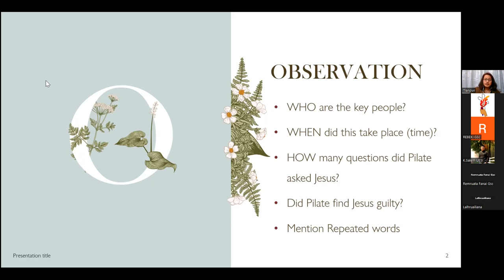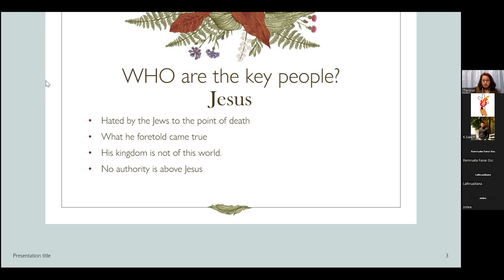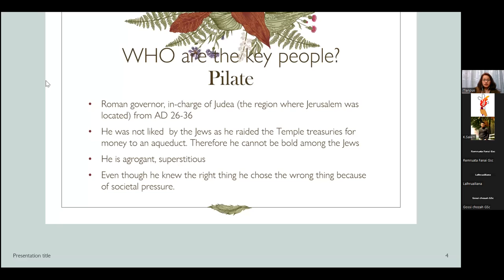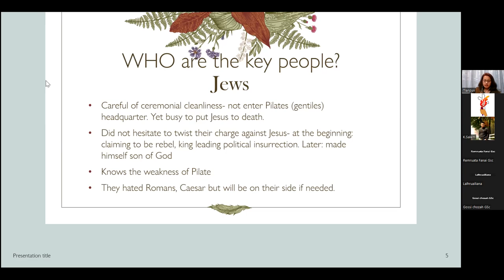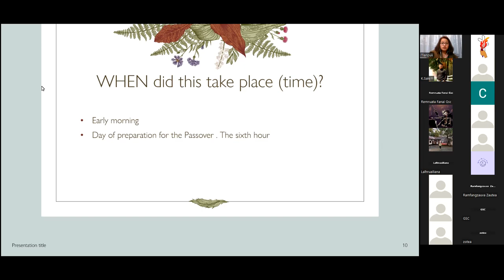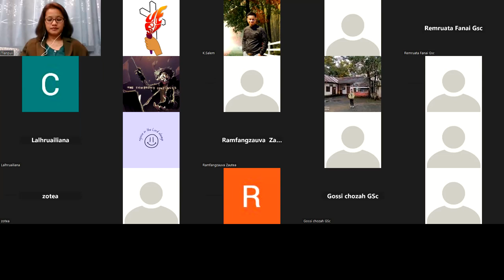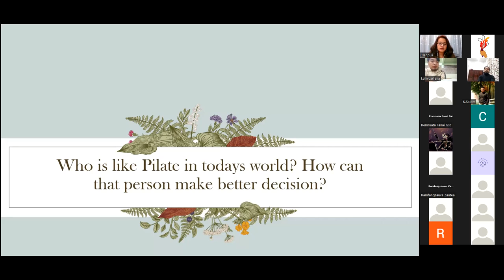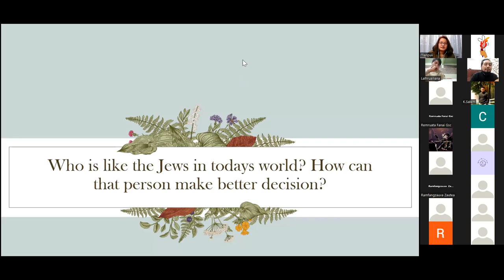Govt. Saiha College EU Bible Study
Host : Bro. Remruata
Leader : Sis. K. Laltlanpuii, Secretary Aizawl EGF